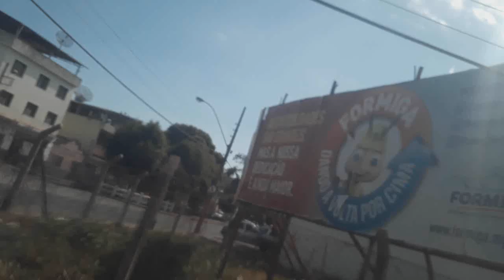DERROTA QUE NOS ENSINA - Vlog Cruzeiro x River Plate | Libertadores 2019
Meu instagram : @alvaro_cdd_